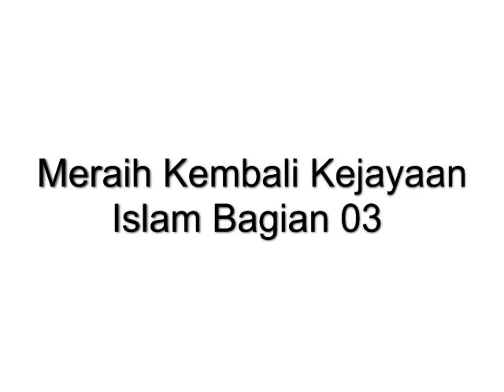Meraih Kembali Kejayaan Islam Bagian 03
Semoga Bermanfaat,